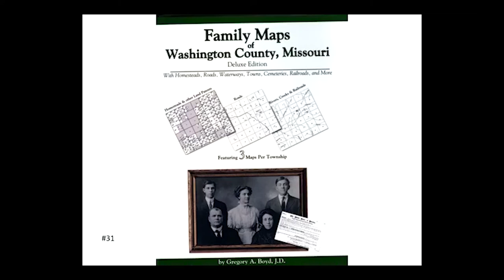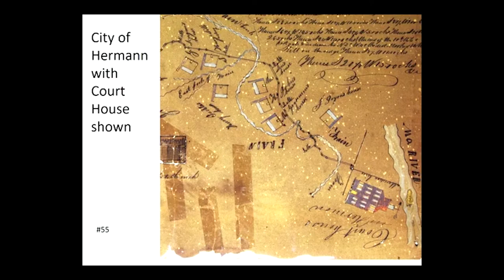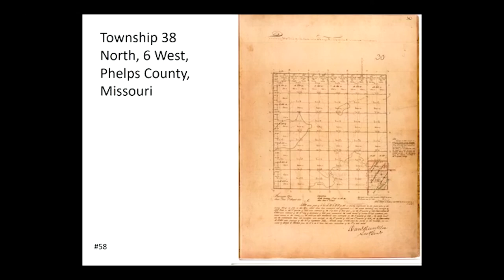"Finding the Trail of Tears in Missouri"